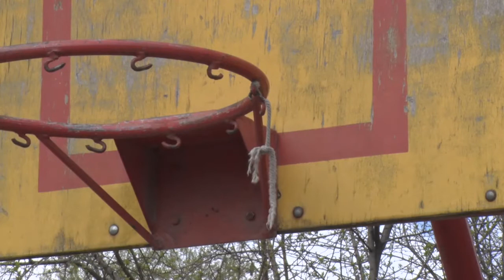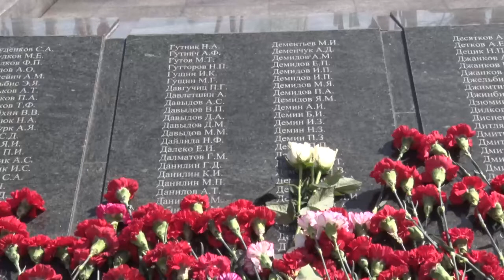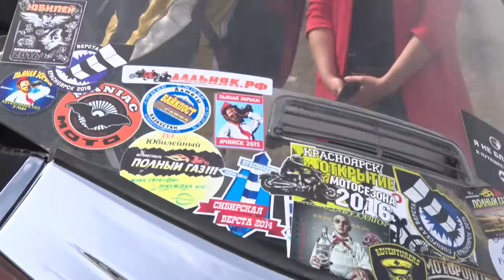новости телеканала ОСА 10.05.17